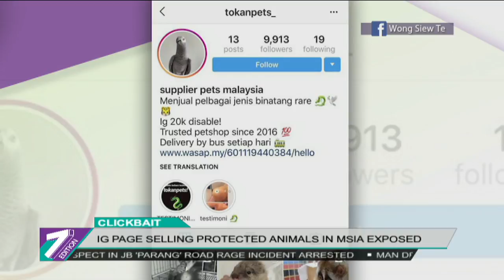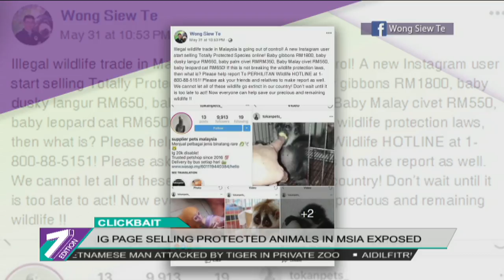Clickbait | IG Page Selling Protected Animals In Msia Exposed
Malaysia is said to be a key transit point for illegal wildlife trade.

And nowadays with the help of social media, it is much easier for sellers to start up an illegal wildlife trade and reach out to more potential customers.

Just recently, a Facebook user exposed one trader taking advantage of Instagram to market wild animals like the slow loris, baby gibbons and otters.